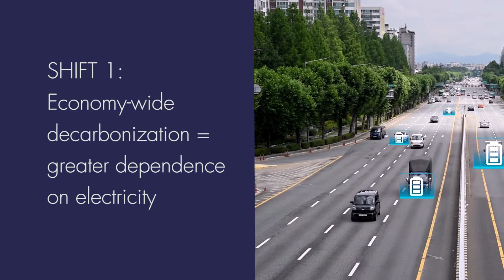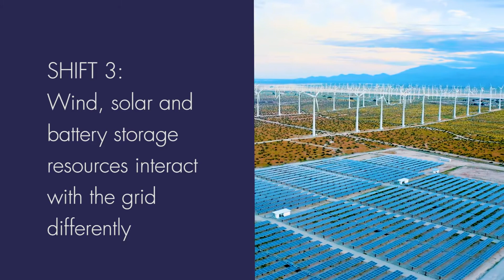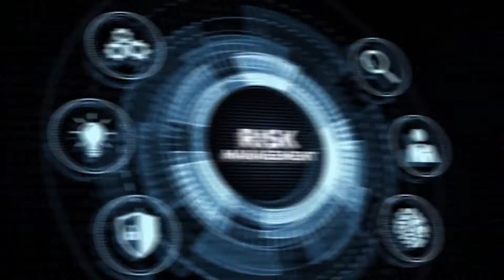Resource Adequacy for a Decarbonized Future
Decarbonization efforts are expected to drive fundamental change in electricity supply with significantly higher levels of variable and energy-limited resources and decreasing levels of dispatchable synchronous generation. With more of the energy economy dependent on the electricity sector, the reliability and resiliency of the supply of electricity will need to increase to meet societal expectations.